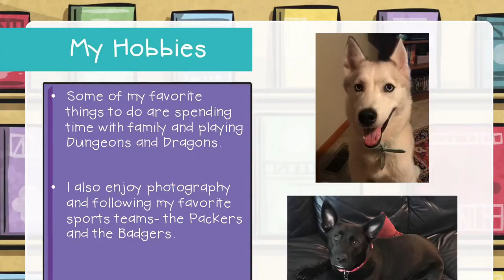OEC Group Year in Review